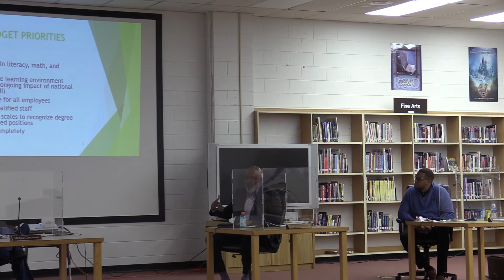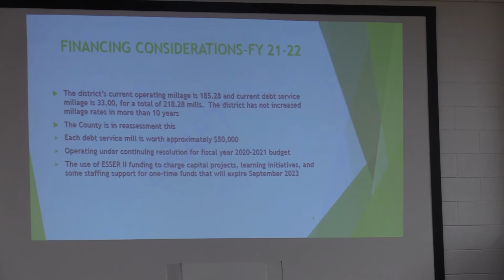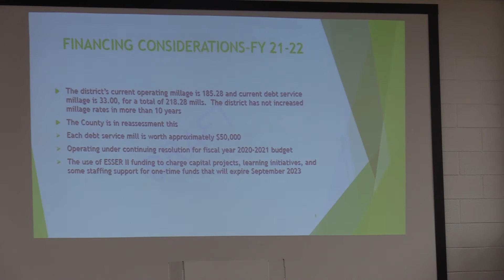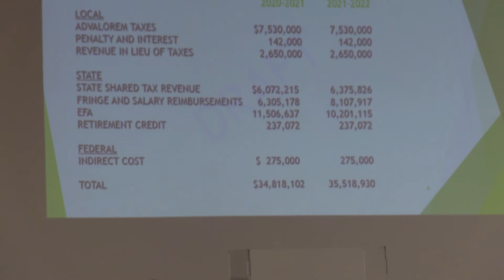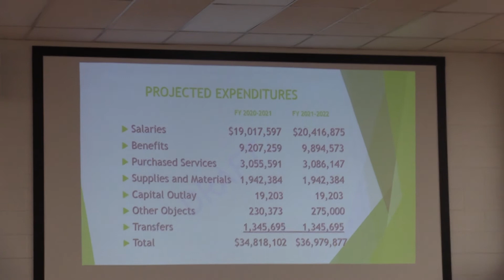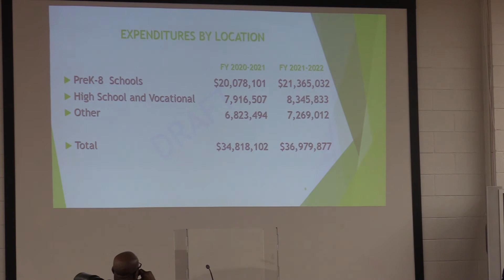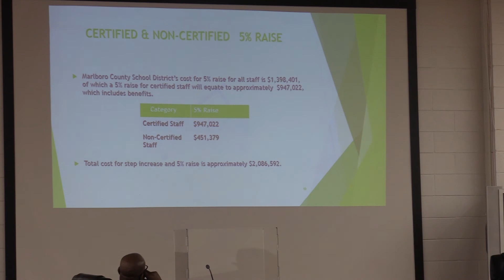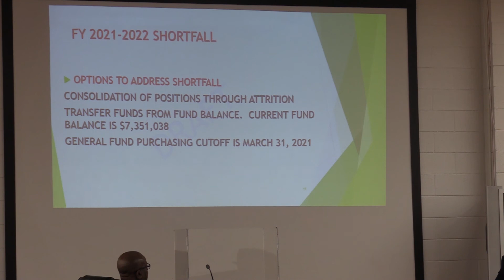Special Called Board Meeting